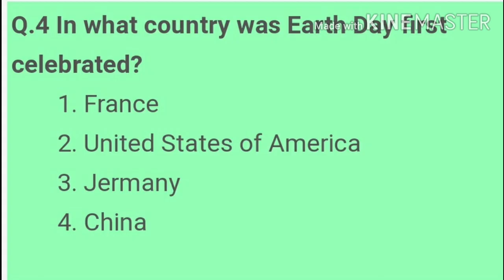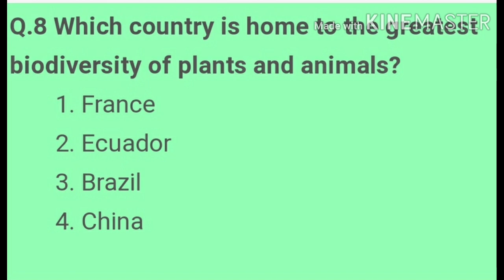earth day quiz for kids